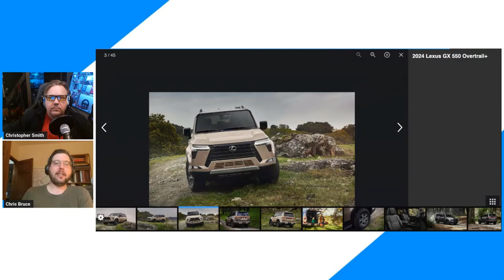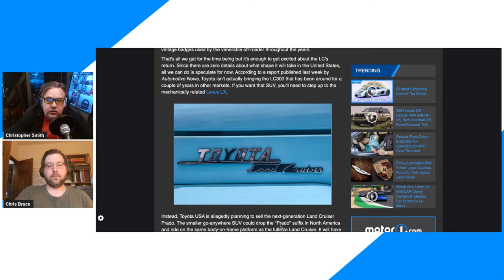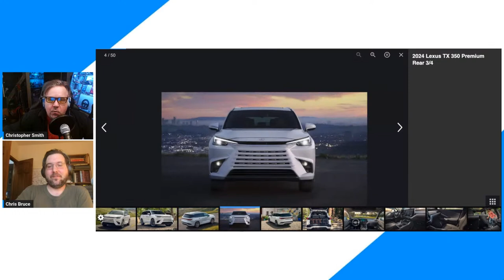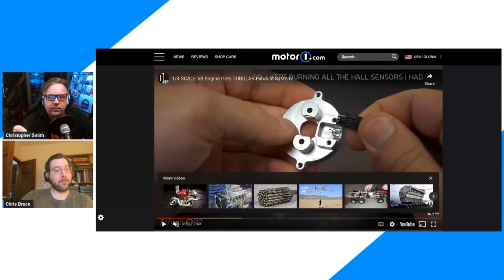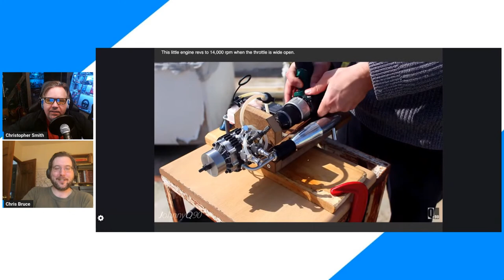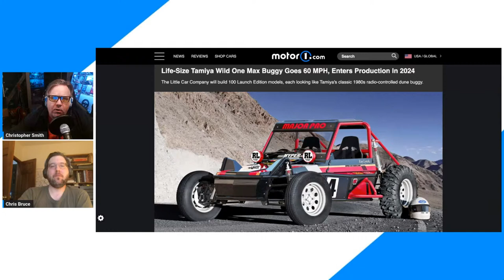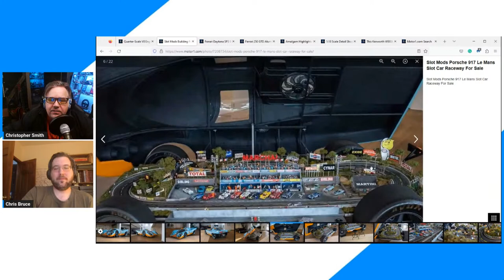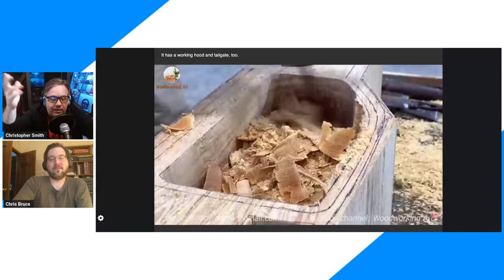2024 Lexus GX And TX Debut, Toyota Land Cruiser, Scale Model Engines And Cars: RAC #128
Lexus debuted two important SUVs late last week with the 2024 GX and TX. We take a close look at the luxury off-roaders, and we talk about Toyota's announcement regarding the Land Cruiser's return to the US market. On the smaller (and more affordable) side of motoring, we look at a cool quarter-scale, fully functional V8 engine and chat about the much-loved hobby of scale-model cars, from building to collecting.